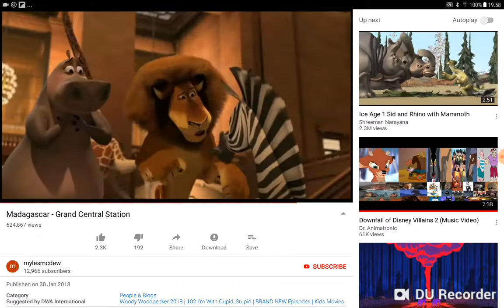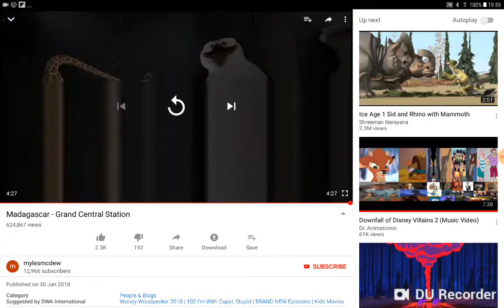Madagascar (2005) Caught in Grand Central Station (1/4) Movieclips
DreamWorks animation (2005)

Alex: Ben Stiller
Marty: Chris Rock
Melman: David Schimmer
Gloria: Jada Pinkett Smith